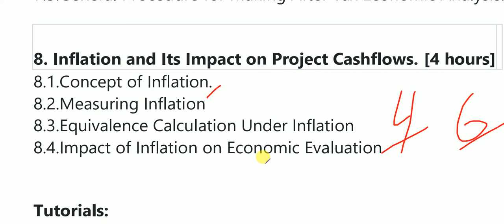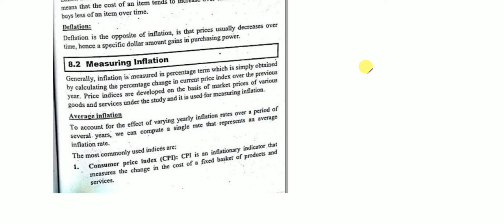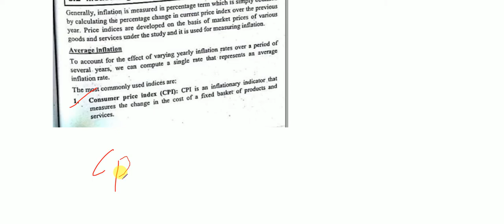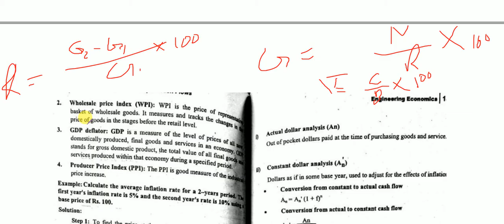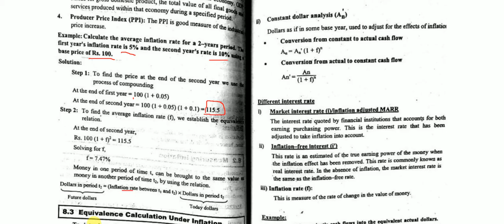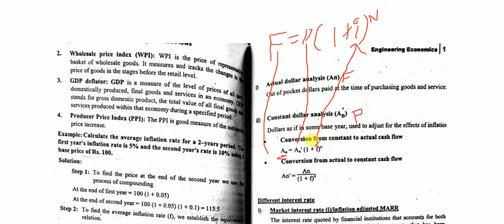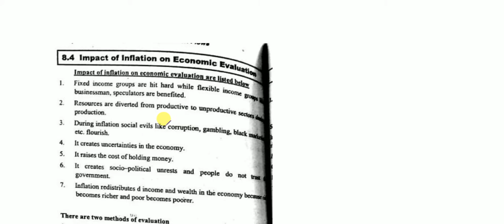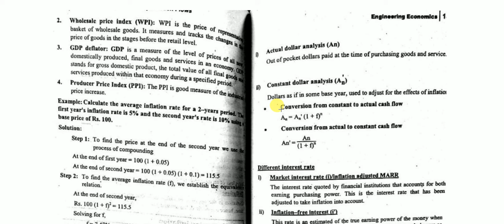Inflation and Its Impact on Project Cashflows || CHAP 8 || Theory|| Engineering Economics|| 6th sem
Inflation and Its Impact on Project Cashflows || CHAPTER 8 || Theory|| Engineering Economics || IOE || CIVIL & GEOMATICS || 6th sem

Contents of this Chapter:

8. Inflation and Its Impact on Project Cashflows. [4 hours]
8.1.Concept of Inflation.
8.2.Measuring Inflation
8.3.Equivalence Calculation Under Inflation
8.4.Impact of Inflation on Economic Evaluation